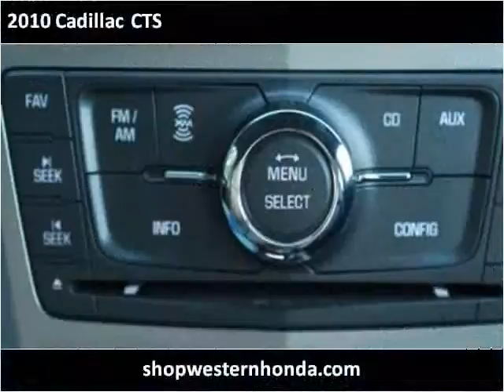2010 Cadillac CTS Used Cars Garden City KS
This 2010 Cadillac CTS is available from Western Motor Honda .